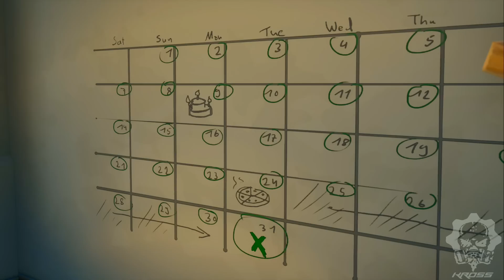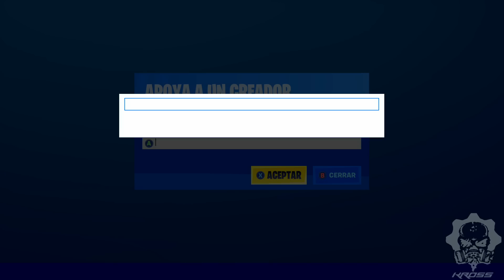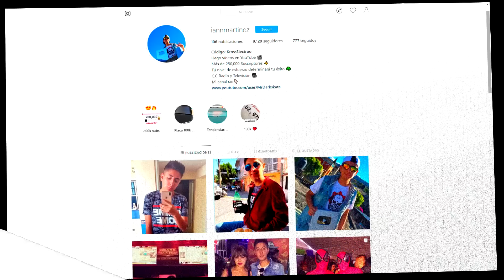FECHA DEL *NUEVO EVENTO* Y RECOMPENSA GRATIS!! FORTNITE 2 PARTY ROYALE